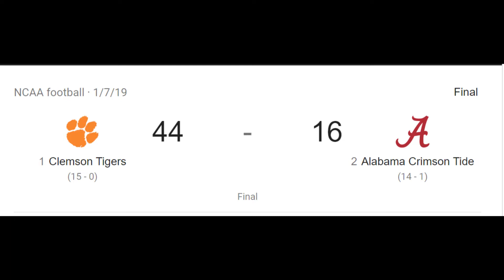Podcast 11/7 Is It Me?